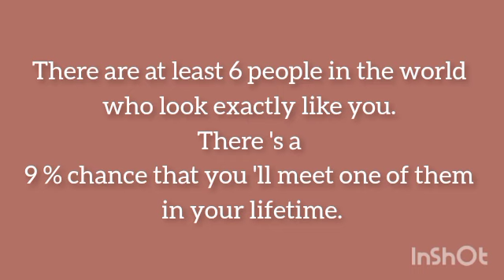Fun facts #01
Some us know and some us don't know , so here are fun facts that we want to share with you .